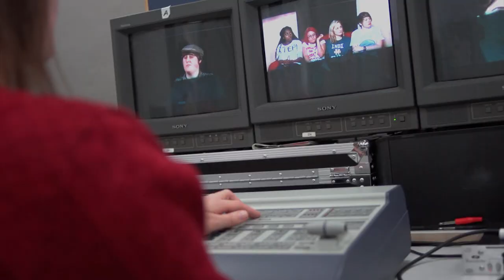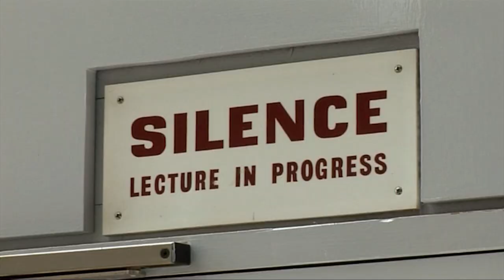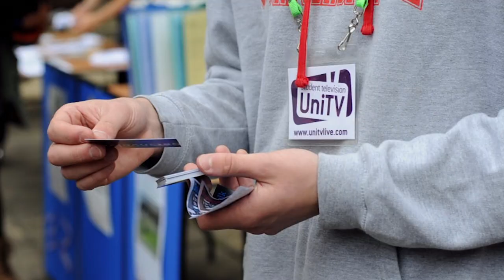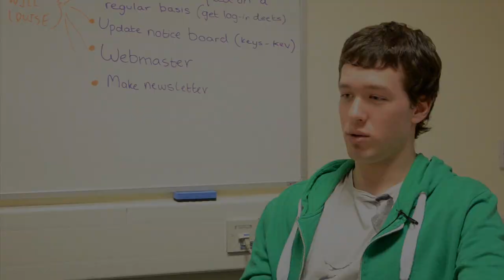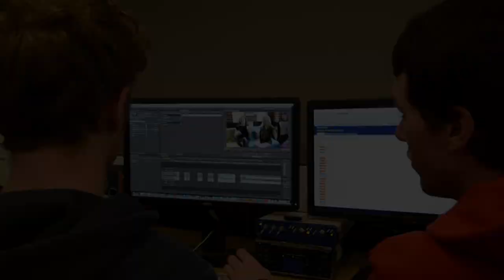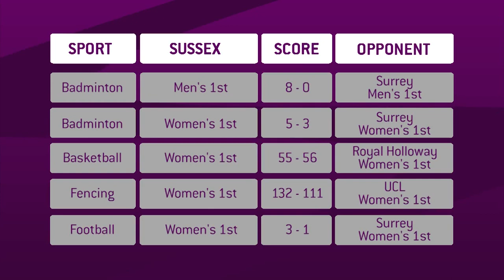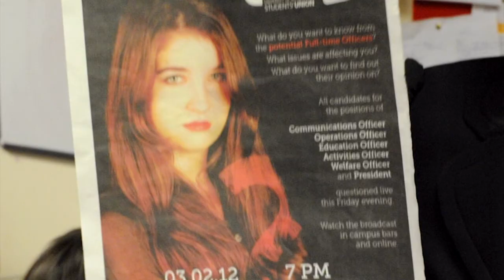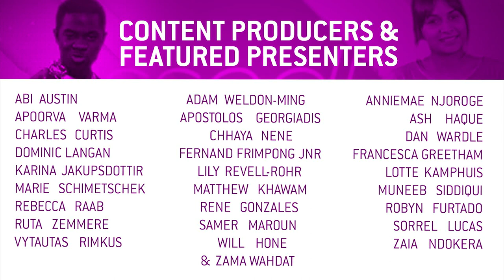UniTV 2011-2012 Showreel & Story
UniTV is a young (1.5 years) national award-winning student TV station based at the University of Sussex. In this video the team showcases the station's productions and reflects on the biggest achievements and challenges from the past year. This is not just a showreel, this is our story.

This video is part of our submission for NaSTA Best Broadcaster 2012 and RBS ESSA Gold Awards.

The video contains a mix of HD and upscaled SD content.
Interviews recorded by Max Ivanov, Kevin Szmir & Alex Anpilogov.
All content produced by UniTV members in 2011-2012.
Please see below for soundtrack information.
Graduation video recorded by the University of Sussex.
Interview with Fatboy Slim conducted by URF (University Radio Falmer).

- FEATURING:

Michael Farthing (University of Sussex Vice-Chancellor)
Tori Cherry-Downes (Students' Union Marketing & Events Manager)
Chris Effner (Media Stores Manager, University of Sussex)
Lee Gooding (Senior Production Tutor, University of Sussex)

Alex Anpilogov (UniTV Founder & Station Manager)
Max Ivanov (Head of Technology, UniTV)
Kevin Szmir (Head of Marketing, UniTV)
Cal McLoughlin (Head of Programming, UniTV)
Milly Nellis-Pain (HR Manager, UniTV)
Christelle  (Presenter, UniTV)
Imogen Ruddock (Presenter, UniTV)
Ryan Goebels (Assistant Head of Technology, UniTV)

- CONTENT PRODUCERS & FEATURED PRESENTERS:

Apoorva Varma
Apostolos Georgiadis
Chhaya Néné
Christelle McCracken
Fernand Frimpong Jnr
Jessica Kellgren-Hayes
Lily Revell-Rohr
Matthew Khawam
Zama Wahdat

Abi Austin
Adam Weldon-Ming
Anniemae Njoroge
Ash Haque
Charles Curtis
Dan Wardle
Dominic Langan
Franesca Greetham
Gabriele Barysaite
Karina Jakupsdottir
Kerry Aldam
Lotte Kamphuis
Marie Schimetschek
Muneeb Siddiqui
Peter Harte
Polina Belehhova
Rebecca Raab
Rene Gonzales
Robyn Furtado
Ruta Zemmere
Samer Maroun Matta
Sorrel Lucas
Vytautas Rimkus
Will Hone
Zaia Ndokera

- ALSO FEATURING:

Anne Meadows (Mayor of Brighton & Hove)
Clement Marfo & The Frontline (band)
David Miliband (MP)
Norman Cook (aka Fatboy Slim, DJ and producer)
Peter Tatchell (political campaigner)
Students' Union staff and officers
University of Sussex students

UniTV Student Television 2012.